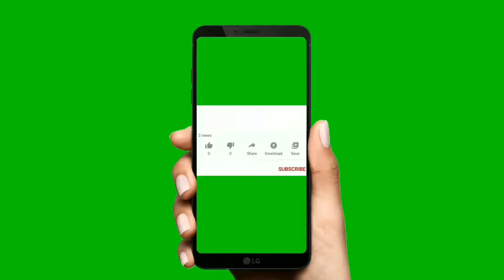Realme Buds 2 Headset Unboxing in Tamil